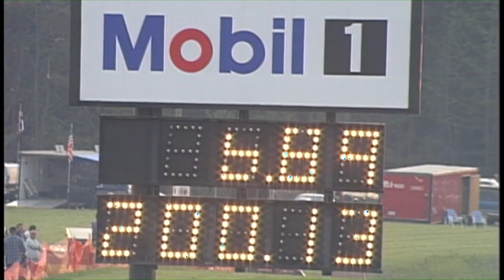NHRA GREATEST MOMENTS 48 - 1997 "Warren takes us to 200"